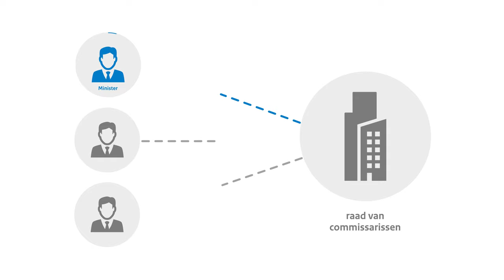Wat zijn staatsdeelnemingen en hoe werken ze?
Hoe zit het ook alweer met Nederlandse bedrijven die voor een deel of voor 100% in handen zijn van de overheid? Staatsdeelnemingen noem je die. Er zijn staatsdeelnemingen die in beheer zijn het ministerie van Financiën, zoals Schiphol en de NS en er zijn deelnemingen die door andere ministeries worden beheerd, zoals Prorail. Al deze ondernemingen vervullen belangrijke publieke taken voor Nederland. In deze video vertellen we je er alles over.